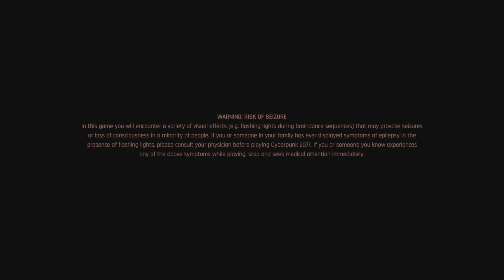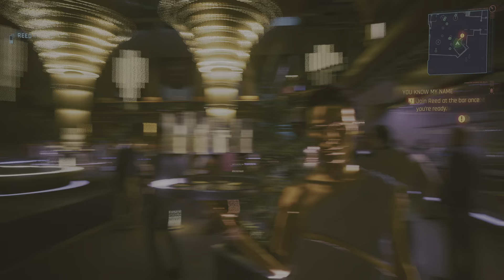Cyberpunk 2077 Black Sapphire